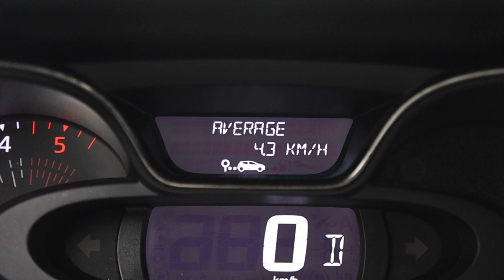Renault Capture 18/12/2017 90cp cod 8026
Showroom Galati
Blvd. Henri Coanda nr. 5
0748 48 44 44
Vin: VF12R011A59735560
Marca: Renault
Model: Captur
Rulaj: 143393 Km
Provenienta: Franta
Culoare: BEJ
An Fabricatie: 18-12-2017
Cilindree: 1461 cm3
Putere: 66 KW (90)cp
Masa neta Proprie: 1365 kg
Caroserie: SUV
Transmisie: Automata
Combustibil: Motorina
Tractiune: Fata
Euro: Euro 6